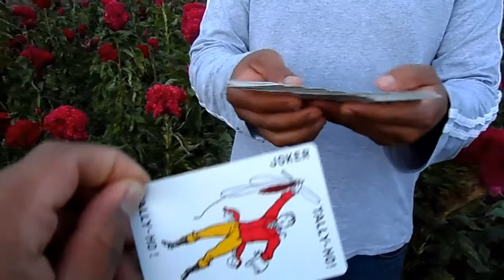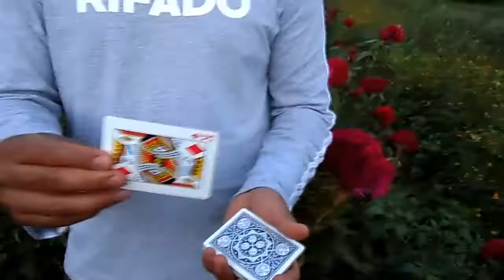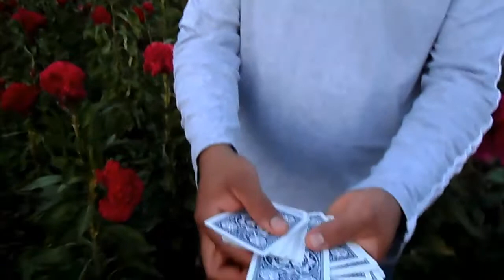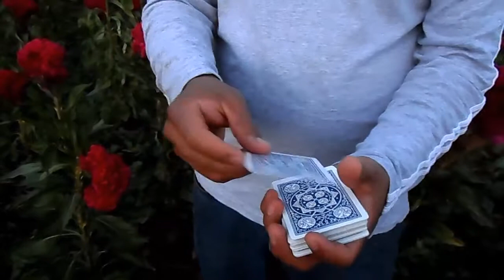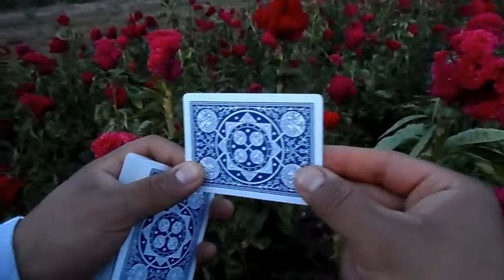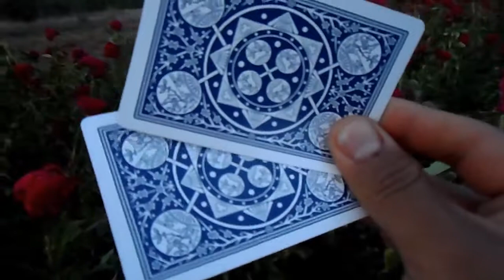Sorprende a Cualquiera con este TRUCAZO con CARTAS¡¡¡. Video TUTORIAL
Hola amigos que tal, espero que estén de lo mejor, les traigo un nuevo video donde explico cómo realizar este IMPACTANTE truco con cartas, con el cual van a sorprender a más de uno, te lo aseguro, espero lo disfruten tanto como yo al grabar este video, saludos y no ovides suscribirte a Rios Forever, para traerte más veriedad de contenido, saludos y nos vemos en el siguiente video¡